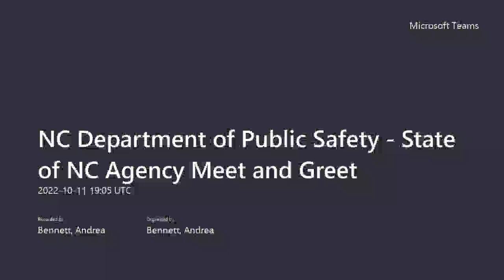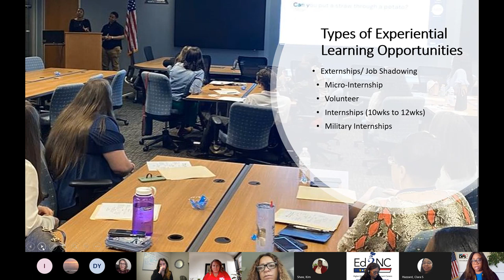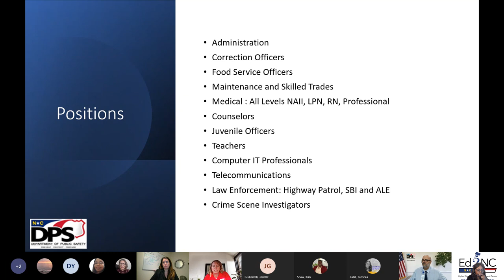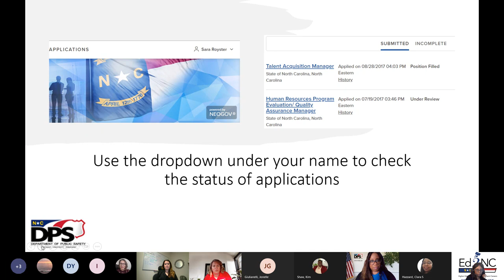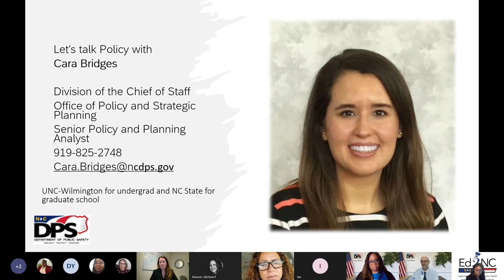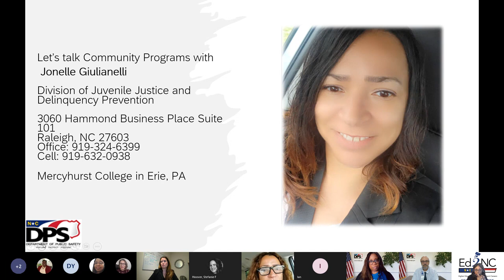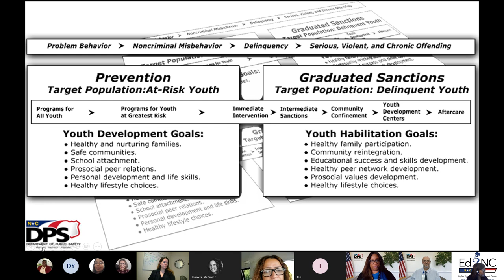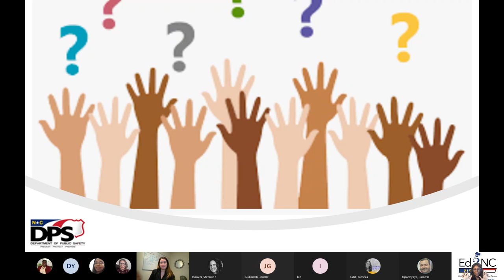NC Department of Public Safety - State of NC Agency Meet and Greet